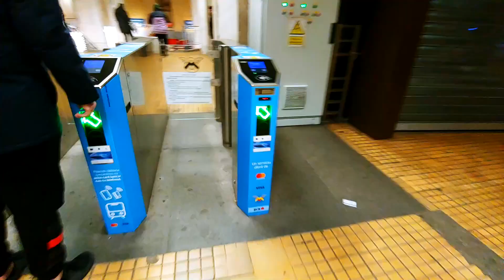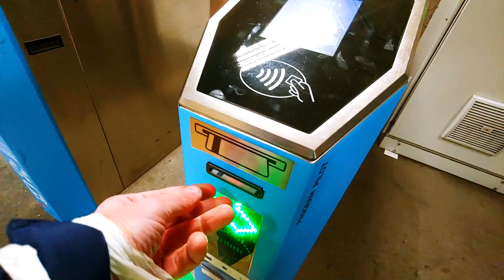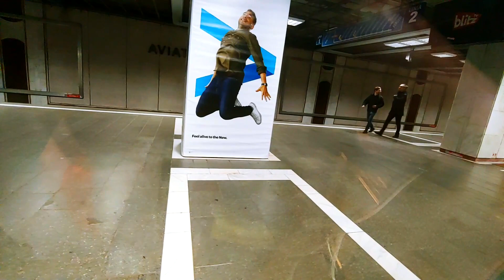Comparison of trains in Bucharest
URBEX videos...